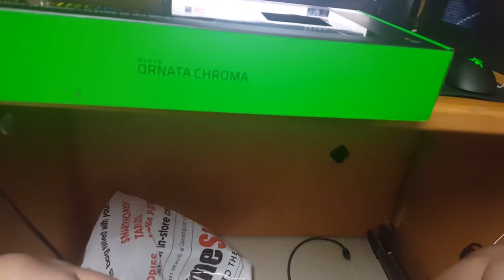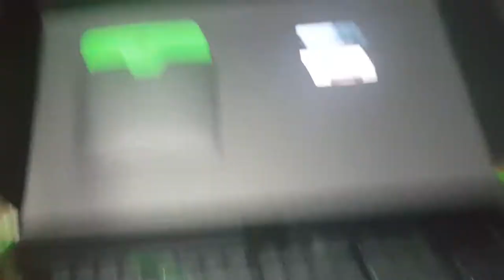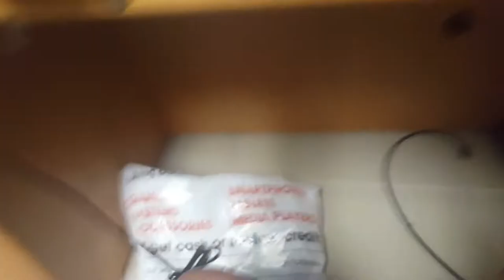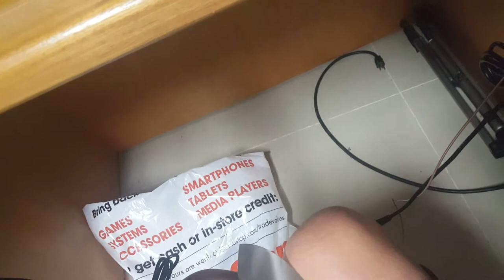Tân KR: Bàm phím RAZER ORNATA CHROMA giá $99.99 = 2tr2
Cảm ơn các bạn đã ghé thăm Channel của mình hãy ấn like và đăng ký để có thể xem nhiều Video của mình hơn nhé! cảm ơn đã ủng hộ!!